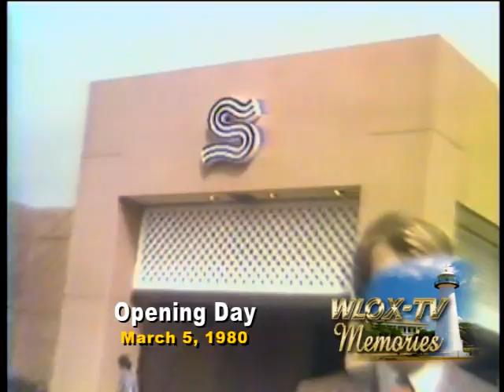WLOX Memories Singing River Mall 1980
Singing River Mall:

A large portion of Singing River Mall is about to be demolished, but 33 years ago it was a brand new shopping center, filled with economic promise for Jackson County. Step back in time with us as we remember opening day of this soon to be gone Gautier landmark.